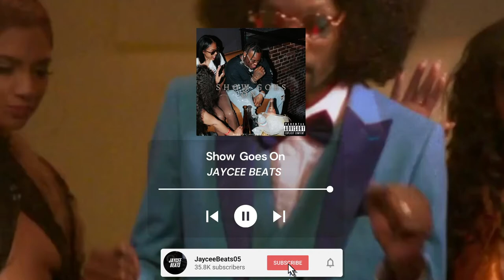(Free) "Show Goes On" Blxst Type Beat 2021 (Prod. Jaycee Beats)